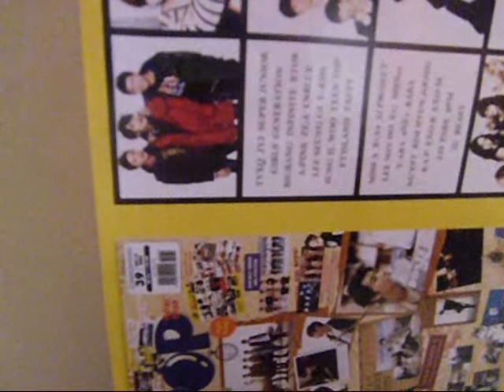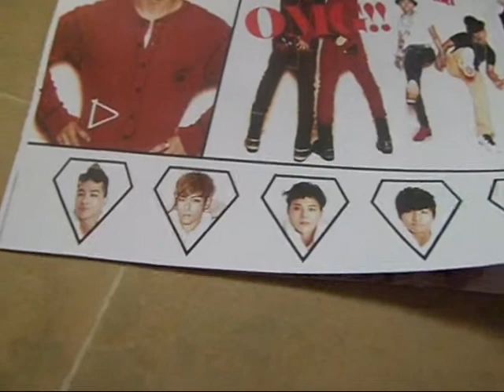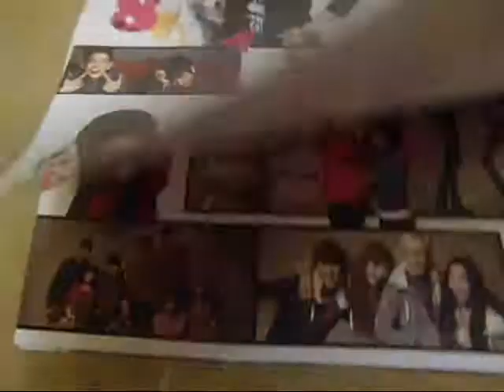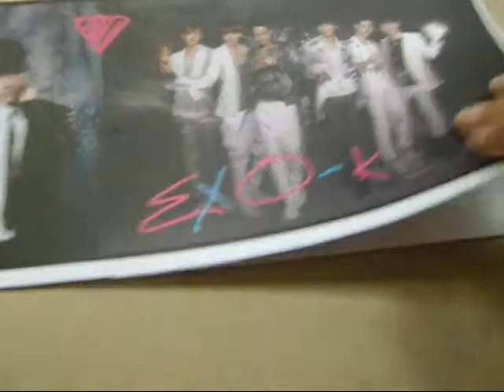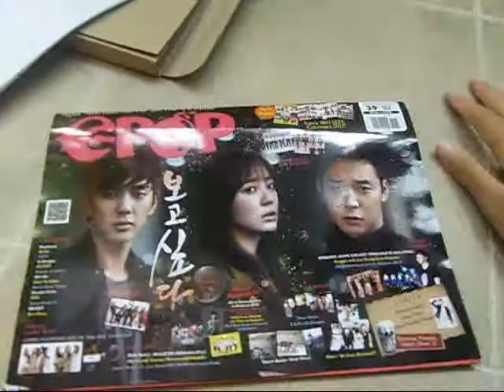Kpop Magazine Package Opening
The mail have finally come!!!